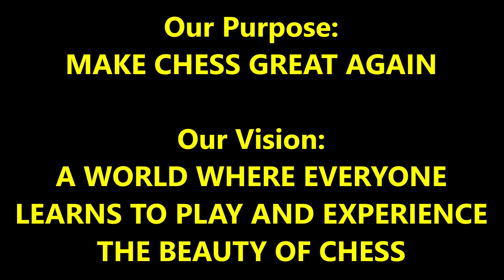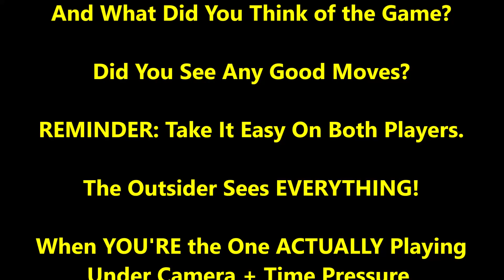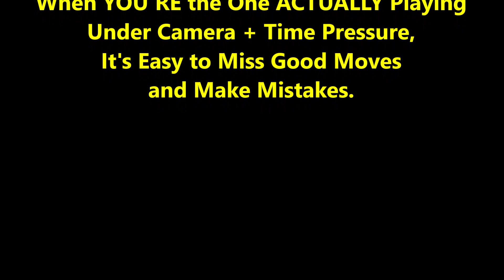Giants' Deep Sneaky Tactic Stuns Carlini! Giants vs. The Great Carlini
Binge watch a TON of cool stuff by becoming a patron!
CHESS GEAR IN VIDEO:
DGT Chess Clock (Very Reliable);
German Knight Staunton Chess Set;
Black Silicone Chess Board;

Will you see the deep sneaky tactic?